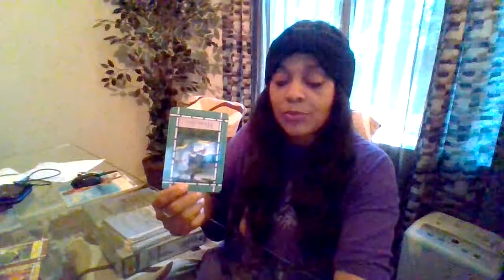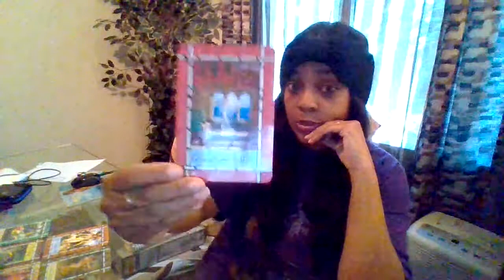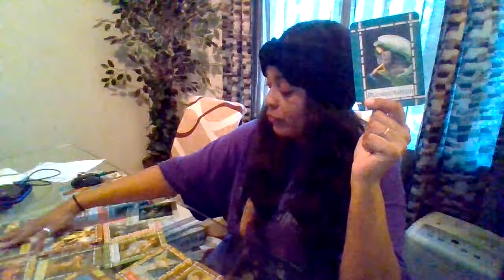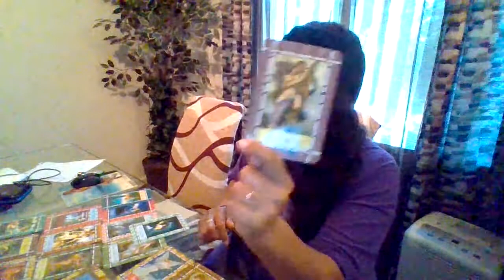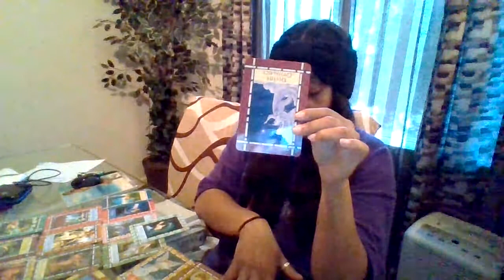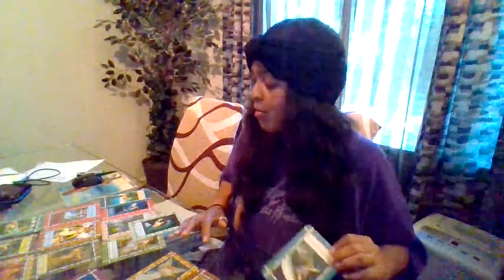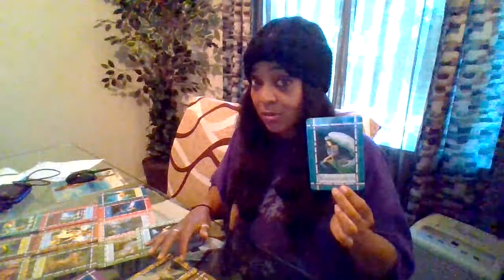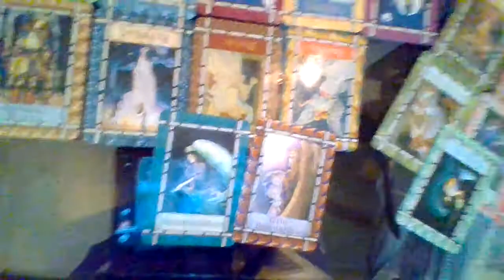May Tarot Reading Aquarius Ur Court Case Will Be Overturned Something Unexpected Will B Revealed